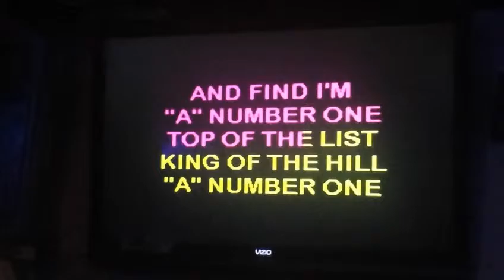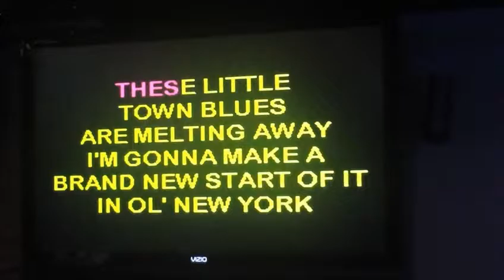Short People Problems (January 19-21, 2016)